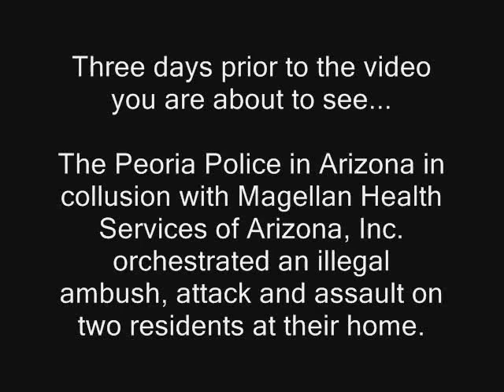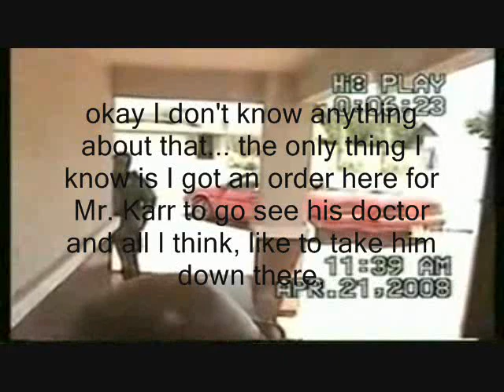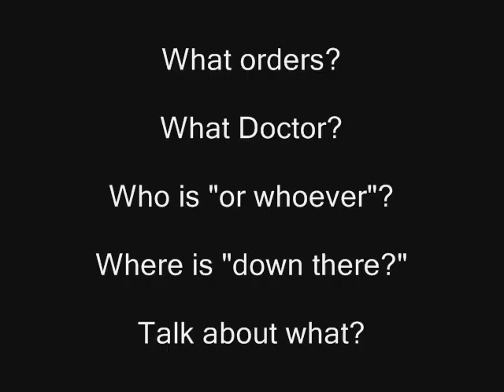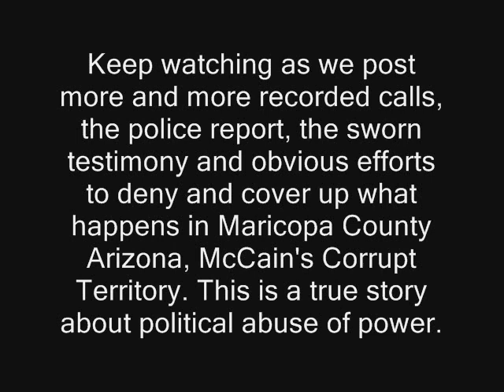Police Terrorize Peoria Woman - Threaten to Break Door Down after Assaulting Her & Boyfriend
Peoria Police Officer David Adams, appears in uniform three days after 10 Peoria police officers ambushed, attacked and assaulted the residents in collusion with Magellan Health Services of Arizona, Inc. employees Norman Sartor and Mathew Fisher on April 18, 2008. The whole orchestrated event and this later desperate attempt to illegally take the man into custody through threatening and intimidating the woman, Ms. Michele Stone revolves around their lawful protest of John McCain and Arizona officials dragging their feet and never doing a real investigation of the "systemic murder" of Virginia Mae Vivian Karr. The Maricopa County Superior Court in Arizona is riddled with corruption and in particular it's Mental Health and Probate division that includes Chief Justice Barbara Mundell, Judges Karen O'Conner and Colleen McNally who were key players in Ginee Karr's case and enabled Lawyers Peter M. Williams, Reginald Cooke, Suzanna Goldman, Robert G. Robinson, and a Fiducary Jane Anne Geisler to literally get away with and attempt to cover up "systemic murder" in Arizona. The local News Paper, The Arizona Republic has since, just this past December and January, run several stories about senior citizens worth over a Million Dollars a short time ago suddenly made broke and homeless in Maricopa County because of such lawyers and fiducary firms literally robbing them blind through Maricopa County Superior Court and under the direct watch of Mundell and O'Conner. One particular lawyer name "Theut," who could either be one or another of at least two brothers, keeps showing up in case after case that all seem to also include Karen O'Conner and who are also all now involved in Racketeering Lawsuits in the Phoeix Federal District Court as defendants. The game in Maricopa County concerning Mental Health abuse, Probate Court abuse and the use of crooked police such as Adams and at least a dozen or so in Peoria including Police Chief Ratcliff is being exposed and made known on the internet more so than in the mainstream media. Local television stations regularly report on such incidents as Peoria Police resigning for allegedly having sexual affairs with minors and or for example making verifiable threats to their wives on police cell phones but none has yet to report on these clearly sick abusive tactics by the corrupt city and its unqualified officers like Adams. Perhaps because the local TV stations ignored the victims pleas to cover the story and had they listened at least some of those now being discovered to have been severely abused by the corrupt Maricopa County Court system and virtually all of Arizona's corrupt public offices may have been spared. A Federal Lawsuit will be filed that names Terry Goddard as well as Governor Jan Brewer and will charge both high officials with misprision of felony and perhaps felony of treason if the victims do not see an immediate remedy and arrest of those acting without legal authority and in violaion of United States Code both under Title 1983 with regard to the Police and Federal Health Care Laws regarding Magellan Health Services of Arizona, inc. In their quest to get copies of alleged petitions and subsequent orders such as Adams claims to posess in this "caught on tape" civil rights violating and criminal making of direct threats to "get a tactical team and break the door down" Mr. Karr and now his extended family and blood relatives of Ginee Karr have filed an additional Notice of Claim against Arizona against the ongoing cover-up by the Office of Administrative Hearings Judge Abrahamson, Terry Goddard, Attorney General and his assistant, Joel Rudd on top of Magellan Health Services of Arizona, Inc. employees Norman Sartor and Mathew Fisher. Another defendant to be named is former Magellan CMO Andrew Mebane who failed to appear on January 21, 2010 at an OAH Hearing. Abrahamson, the Administrative Law Judge seated, did noting to enforce the subpoena(s) and will be charged in Federal Court on Monday. The entire audio and transcript of the January 21, 2010 proceeding can be heard by following the link that appears as the first page to Sartors swrn testimony.